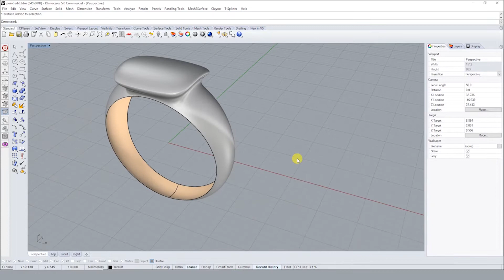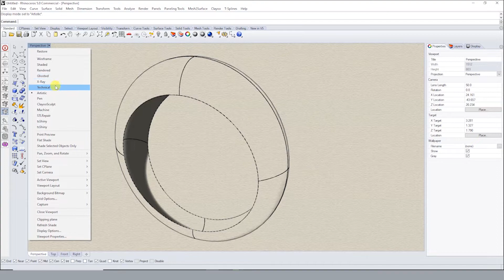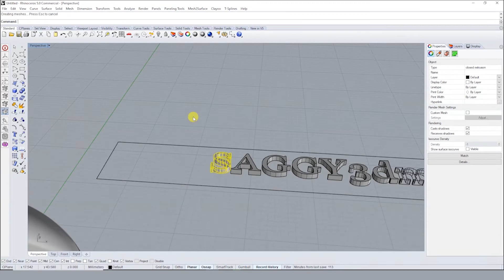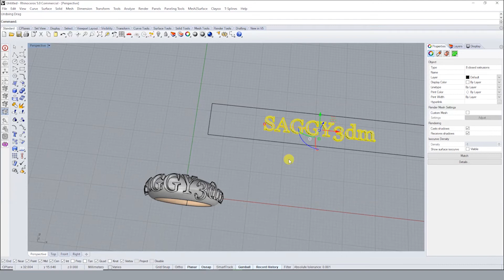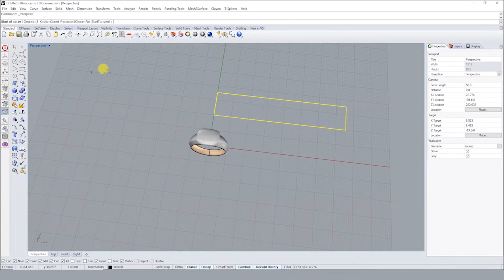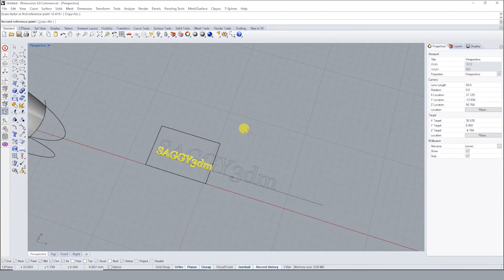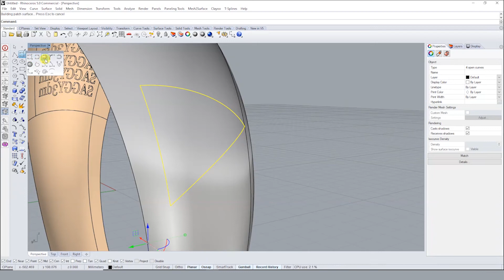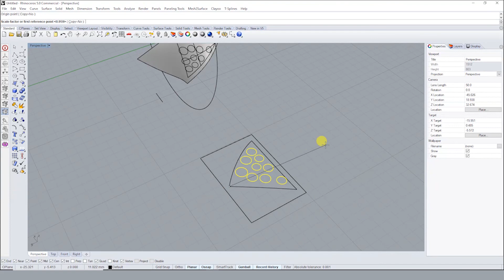Rhino Basics in Hindi - 96 Flow along surface and create uv curve with detailed explanation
In this video I explain Flow along surface command.
and additional with create uv command also.
each and every aspect.